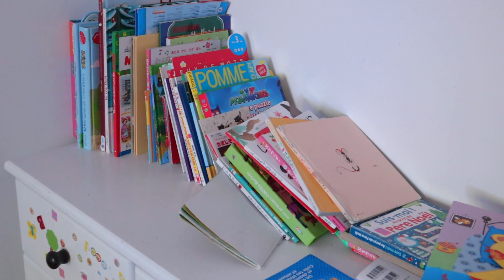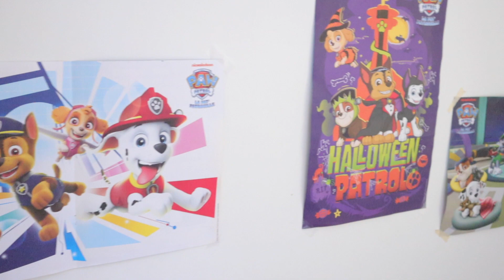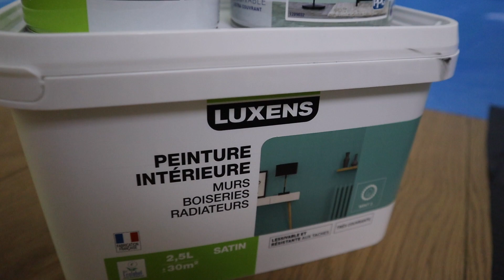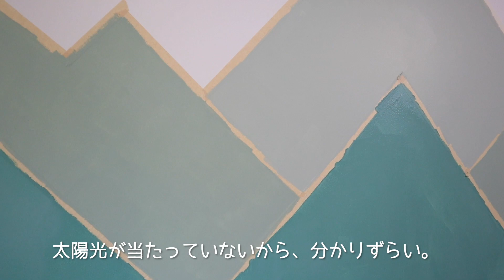子供部屋をオシャレに模様替え | 海外インテリア｜海外子供部屋 | DIY KIDS ROOM MAKEOVER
こんにちは。
今回の動画は子供部屋をオシャレに模様替えしていくシリーズの第1弾になります。
最近はお家時間が多くなってきているので、インテリアを少しづつ変えて行きたいと思っています。

壁を三色のグリーンで、山の形に塗っていて、ほぼ丸一日(12時間程)かかっています。
何で、この忙しい入学シーズンに始めたのか意味不明なのですが、始めてしまいました。
腰痛まで発症してしまい、慣れない事をやってしまった感満載です。笑。

海外に住んでいる方は、手軽に壁の色を変えれるので、おすすめです。
今回はローラーやトレイは持っていたので、ペンキ代だけで約50ユーロでした。
1日で仕上げるのは大変なので、2日くらいに分ける事をおすすめします。

第二弾では、子供部屋の収納をメインにしていくつもりですが、来月くらいになりそうですが、第二弾の方も見て頂けると幸いです。

それでは、今日も素敵な日をお過ごし下さい。

Tomoko

tomokokawasaki.france

1週間分の買い物と献立の動画のプレイリスト

使用カメラ
Canon EOS M6 Kiss

音楽
Wonderful, Lofi la mer